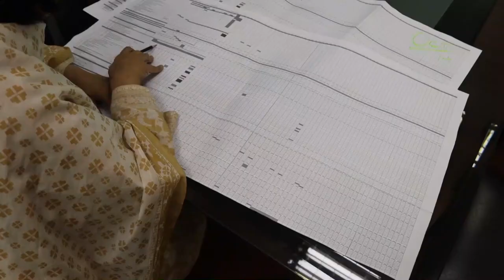Dr Sania morning workplan meeting with team to plan the next wave of EhsaasKafaalat